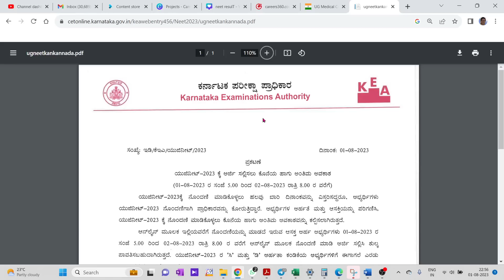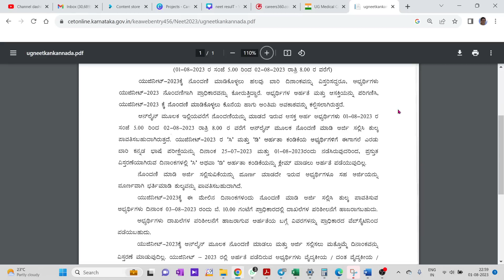KEA NEET COUNSELLING REGISTRATION LAST CHANCE